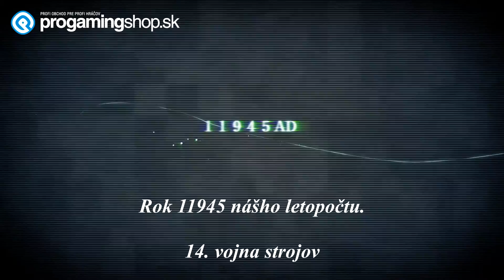NieR: Automata Trailer (SK) titulky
Mimozemská invázia zanechala ľudstvo opustené na Mesiaci. Do opustených ruín našej bývalej planéty boli vyslaní Androidi a majú za úlohu odstrániť besniacich Mechanoidov. YoRHa 2B, najnovší pechotný model Androida, je poverený nebezpečnou misiou na zbavenie sa votrelcov na povrchu Zeme. Kam bude viesť pretrvávajúca vojna v zastúpení Androidov a Mechanoidov?

Ďaleká budúcnosť...

Votrelci z iného sveta útočia bez varovania, vypúšťajú nový druh hrozby: zbraň známu ako "machine lifeforms." Čeliac tomuto neprekonateľnému nebezpečenstvu, je ľudstvo vyhnané zo Zeme a musí sa uchýliť na Mesiaci.

Rada ľudskosti zorganizuje odpor androidských vojakov pri snahe znovu získať planétu Zem. Pre prekonanie mŕtveho bodu vo vojne sa rozhodne odpor využiť nový druh jednotky: "YoRHa."

V opustených pustinách stále zúri vojna medzi mašinami a Androidmi. Vojna, ktorá rýchlo odhalí zabudnutú pravdu o svete.